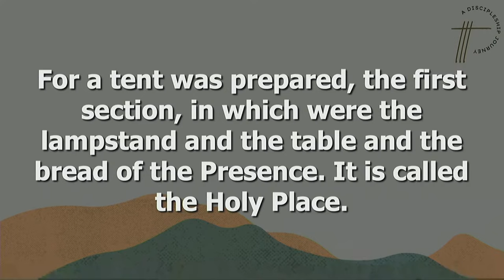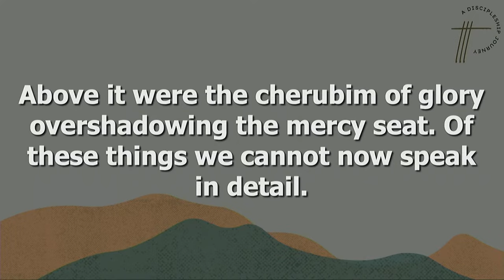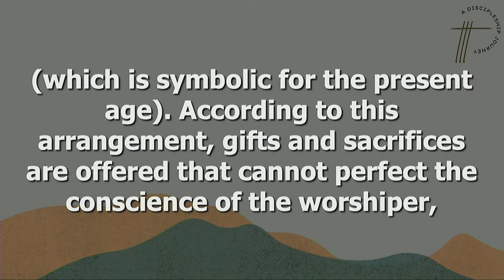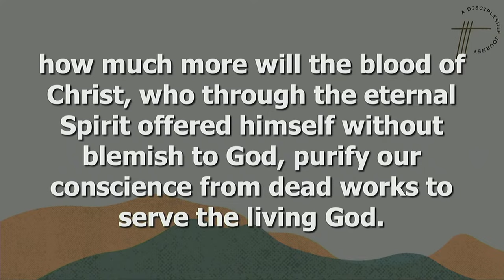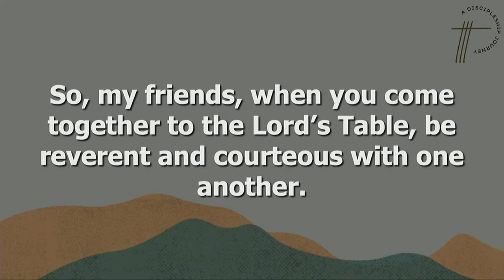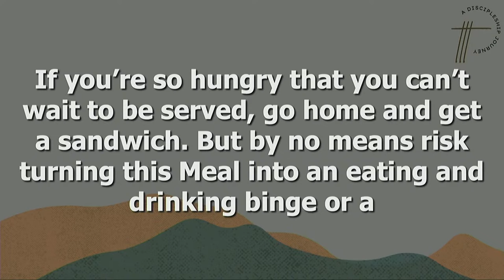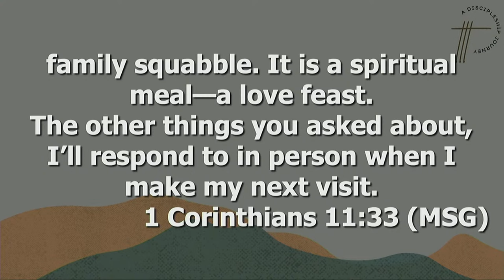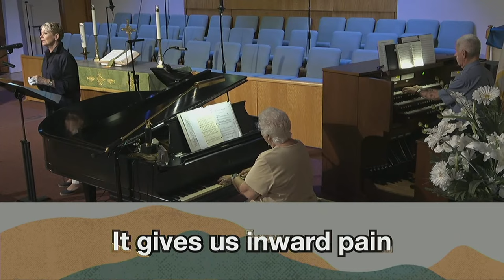Table to Table / FUMC Clermont Traditional / Mack Maccagnano / July 24, 2022